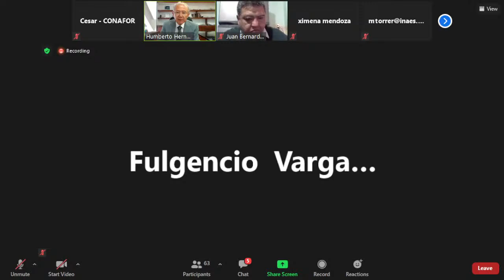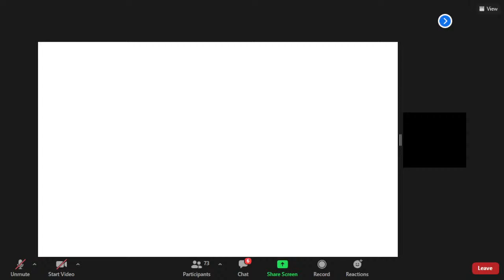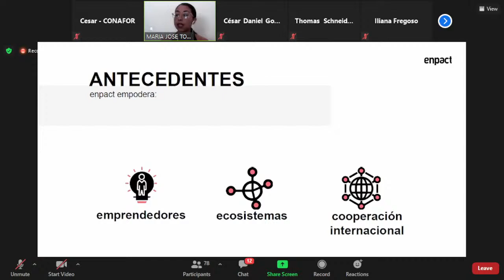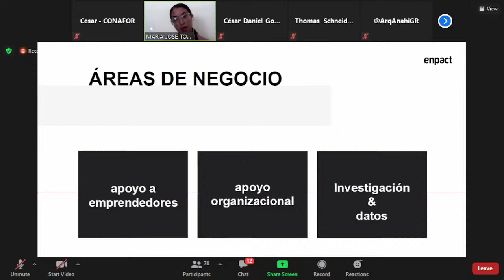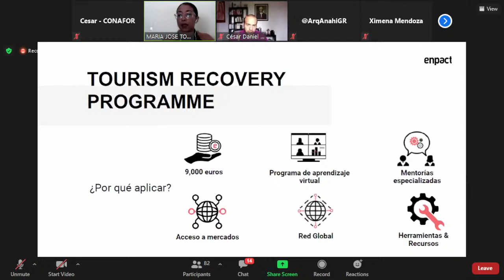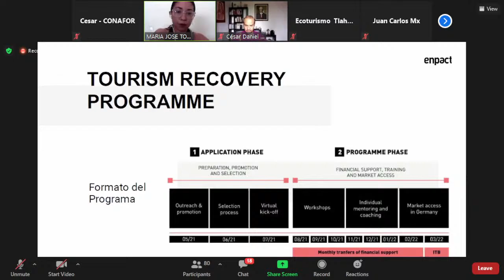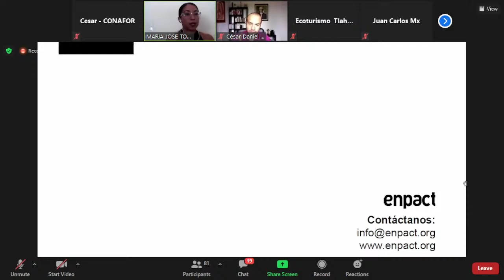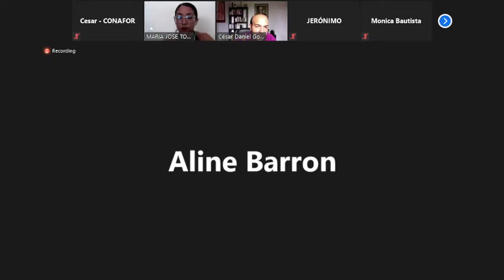Iniciativa de Empoderamiento al Emprendimiento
Iniciativa financiada por el gobierno alemán en apoyo a las empresas, Pymes, cooperativas, empresas sociales y emprendimientos indígenas innovadores, sostenibles, incluyentes y jóvenes del sector turístico con el objeto de ayudar a hacer frente a las consecuencias económicas de la crisis causada por el COVID-19.